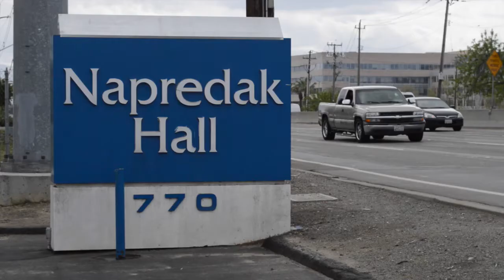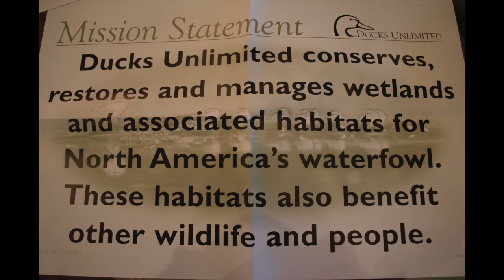Duck's Unlimited - Milpitas Chapter 30th Dinner